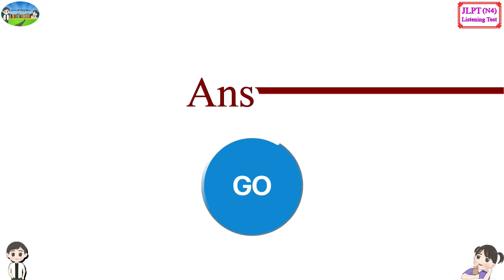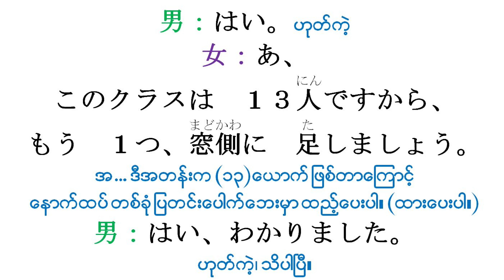9 (2/10) - JLPT N4 Listening Test အဖြေသာ ပြခြင်း မဟုတ်ပဲ မေးခွန်းနှင့် အဖြေဘာသာပြန်ပါဝင်ပါသည်။